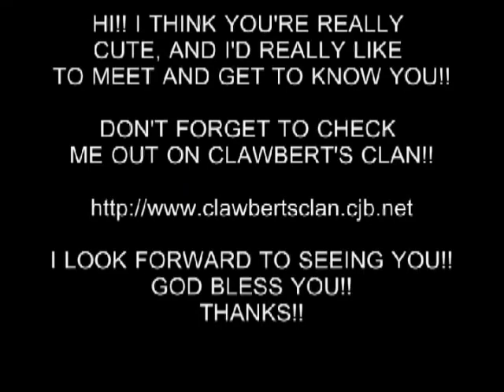HOT GIRL 2